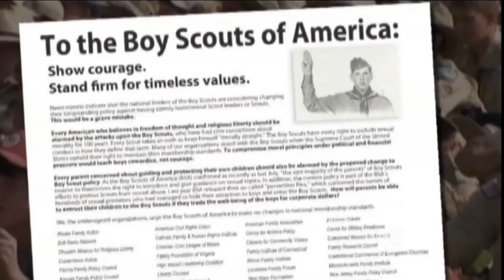Boy Scouts de América plantean incorporar adultos homosexuales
Robert Gates, ha solicitado este jueves a la organización que termine con su política discriminatoria.